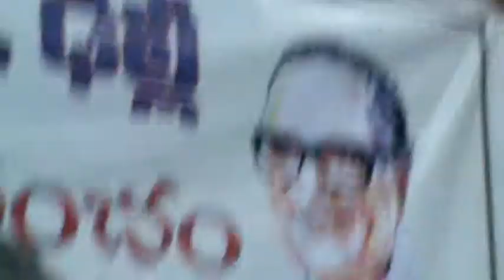Lecture delivered by Mr.Srinivasa Murthy.-Regarding Raavi.Sastry.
Raavi Satry(Rachalonda.Viswanatha Sastry-Katha prapancham)-Seminar held at Delhi.In that occasion Lecture delivered by Mr.Srinivasa Murthy.